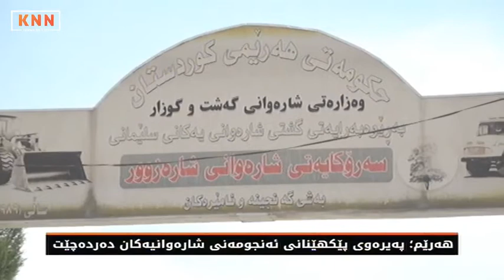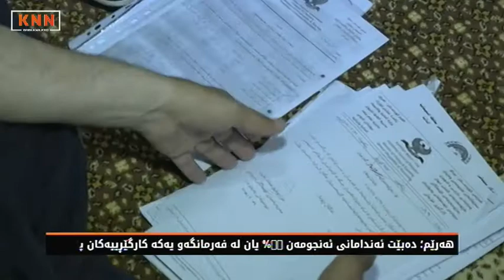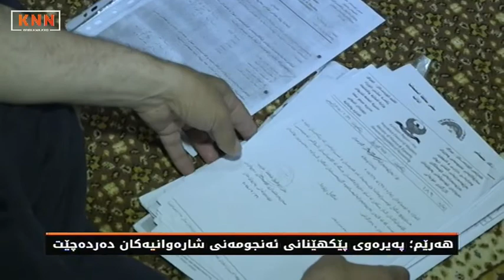هه‌رێم؛ په‌یره‌وی‌ پێكهێنانی‌ ئه‌نجومه‌نی‌ شاره‌وانیه‌كان ده‌رده‌چێت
دوای‌ هه‌ژده‌ساڵ له‌به‌ڕێوه‌چوونی‌ هه‌ڵبژاردنی‌ ئه‌نجومه‌نی‌ شاره‌وانیه‌كان ، حكومه‌تی‌ هه‌رێم په‌یره‌وی‌ پێكهێنانی‌ ئه‌نجومه‌نی‌ شاره‌وانیه‌كانی‌ ده‌رده‌كات و په‌یره‌وه‌كه‌ له‌سه‌ر پێشنیاری‌ وه‌زاره‌تی‌ شاره‌وانیه‌وه‌ و ده‌ستنیشانكردنی‌ ئه‌ندامانی‌ ئه‌نجونی‌ شاره‌وانی‌ له‌لایه‌ن ئه‌نجومه‌نی‌ پارێزگاوه‌ ده‌بێت و 40 % ئه‌ندامان له‌فه‌رمانگه‌ و یه‌كه‌ كارگێرییه‌كان ده‌بیت و 60% له‌ له‌ نوێنه‌رایه‌تیی حزب و رێكخراو و سه‌ندیكاكان بێت.

له‌سه‌ر پێشنیاری‌ وه‌زاره‌تی‌ شاره‌وانی‌، حكومه‌تی‌ هه‌رێم بڕیاری ده‌ركردنی په‌یڕه‌وی پێكهێنانی ئه‌نجومه‌نی شاره‌وانیه‌كانی‌ له‌هه‌رێمی كوردستان داوه‌، به‌پێی ناوه‌ڕۆكی په‌یڕه‌وه‌كه‌، پێكهێنانی ئه‌نجومه‌نی شاره‌وانی و ده‌ستنیشانكردنی ئه‌ندامه‌كانیان له‌لایه‌ن ئه‌نجومه‌نی پارێزگاكانه‌وه‌ ده‌بێت. به‌گوێره‌ی‌ په‌یره‌وه‌كه‌ش هه‌ر ئه‌نجومه‌نێكی شاره‌وانی نابێت له‌ ٥ ئه‌ندام كه‌متر بێت و له‌ ١٧ ئه‌ندامیش زیاتر بێت. ئه‌نجومه‌نه‌كه‌ له‌ سه‌رۆك و جێگر و ئه‌ندامان پێك دێت.

به‌گوێ په‌یڕه‌وه‌كه‌ له‌سه‌ر بنه‌مای لێهاتوویی و كارامه‌یی و پسپۆڕی، ده‌بێت ئه‌ندامانی ئه‌نجومه‌ن ٤٠% یان له‌ فه‌رمانگه‌ و یه‌كه‌ كارگێڕییه‌كان پێكبێت و ٦٠%یش له‌ نوێنه‌رایه‌تیی حزب و رێكخراو و سه‌ندیكاكان بێت.

له‌ په‌یڕه‌وه‌كه‌دا روون كراوه‌ته‌وه‌، سه‌رۆك و جێگره‌كه‌ی ده‌بێت ٣٠ ساڵیان ته‌واو كردبێت و به‌لای كه‌مه‌وه‌هه‌ڵگری بڕوانامه‌ی زانكۆیی بن، له‌ ئه‌ندازیاری یان یاسا یان به‌ڕێوه‌بردن و ئابووری، بۆ ئه‌ندامانی ئه‌نجومه‌نیش ده‌بێت ٣٠ ساڵی ته‌واو بكه‌ن و هه‌ڵگری بڕوانامه‌ی ئاماده‌یی بن و پێگه‌ و ناوبانگی باشیان هه‌بێت و تاوانیان ئه‌نجام نه‌دابێت. ماوه‌ی خولی ئه‌نجومه‌ن ٤ ساڵه‌ و به‌لای كه‌مه‌وه‌ ده‌بێت هه‌فتانه‌ جارێك كۆ ببێته‌وه‌.

حكومه‌تی‌ هه‌رێم له‌به‌ر به‌ركاربوونی یاسای پارێزگاكانی ئه‌نجومه‌نی پارێزگاكانی ساڵی ٢٠٠٩ ئه‌م په‌یره‌وه‌ی ده‌ركردووه‌، وه‌زاره‌تی ناوخۆ به‌ نووسراوێك په‌یره‌وه‌كه‌ی بۆ پارێزگاكان و ئیداره‌ سه‌ربه‌خۆكان ناردووه‌ بۆ جێبه‌جێكردنی.